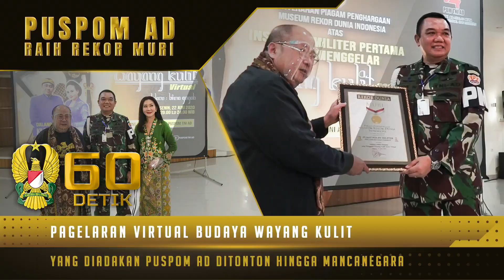Penghargaan Rekor Muri yang Diterima oleh Puspomad Menjadi Kado Terbaik Pada Hari Jadi ke 74